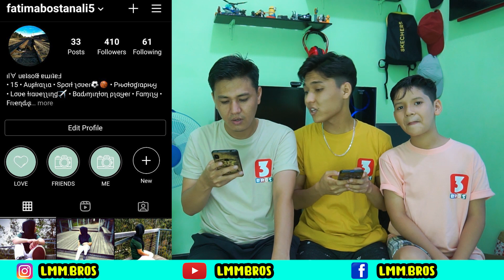Shoutout Part 02 _ 2020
New Hazaragi Drama is about Shoutout. This video is in the Hazaragi language which is similar to Persian and Dari languages which are spoken in Afghanistan and Iran mostly.
This is an episode .
ہزارگی ڈراما مذاقی

Actors
           Mudo
           Mubo
           Liaqat
Director & writer
          Liaqat
You can suggest us, which topic should we make a video or if you have the script so please you can send us in our Instagram or Facebook page which their links are below

Farsi drama khandadar
فارسی درامہ خندہ دار
Dari drama khandadar
دری درامہ خندہ دار
ھزارگی دراما وا مزاقی
فلم جديد ھزارگی و مزاقی